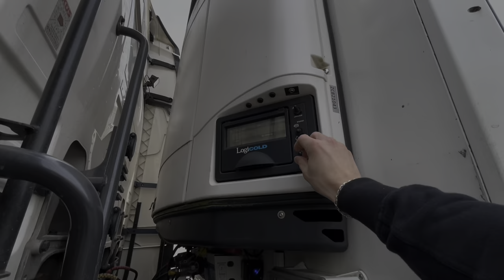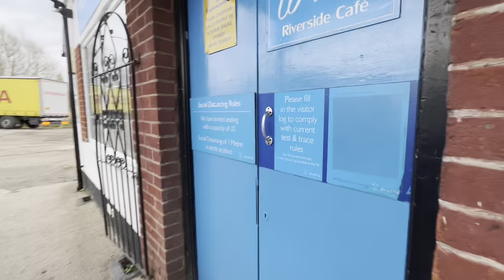🇬🇧 Dutch Flowers to Bristol UK | 🏴󠁧󠁢󠁷󠁬󠁳󠁿 Wales | London M25 | Scania Trucking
This time we load a freight of flowers in Rijnsburg Holland for Bristol UK 🇬🇧 . We drive via Belgium to Calais FR were we take the train through the Eurotunnel to get to the United Kingdom  We unload the flowers in Bristol, from there they are distributed throughout Wales 🏴󠁧󠁢󠁷󠁬󠁳󠁿. After a night's sleep in Bristol, had a delicious breakfast at a typical English food truck. Then we drive back via London Heathrow airport to the train in Folkestone.